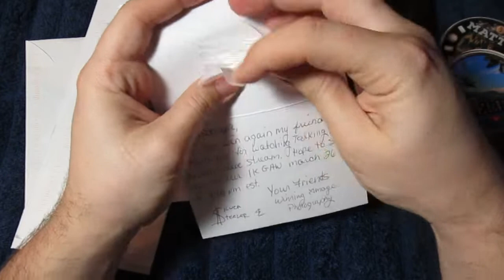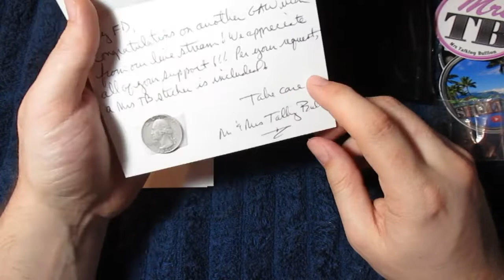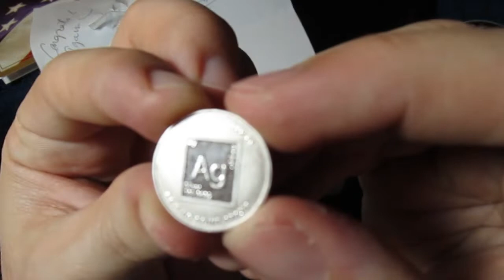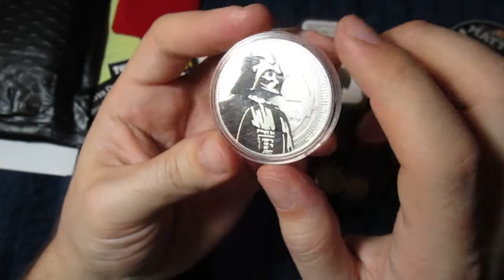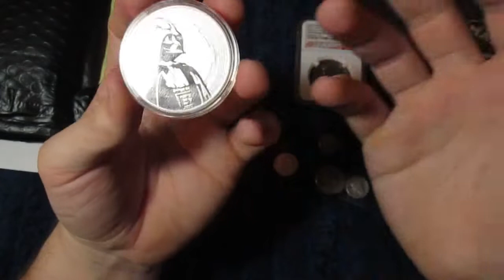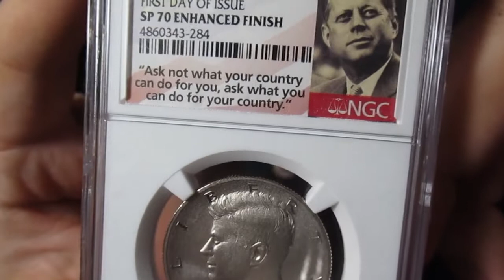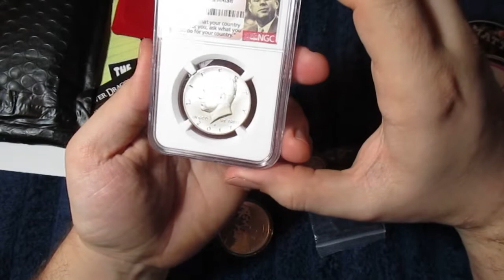Mail Call and Giveaway Openings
Thank you for joining in on the fun, and thanks again to all who sent me stickers and gaw prizes!

1. Open to all ages 13 years and older (ages below 18 must have parental consent to participate).
2. No purchase necessary.
3. Void where prohibited.
4. YouTube is not a sponsor nor involved in the giveaway.
5. All of the items given away are gifts from myself to the winners.
6. I will explain any rules for the Giveaway in the video or during the livestream.
7. I withhold the right to send a monetary equivalent to winners outside the U.S., or disqualify them altogether.
8. To participate, you must be a subscriber and like the video. Note: I am not responsible for items lost in the mail. Please make sure to visit the YouTube TOS